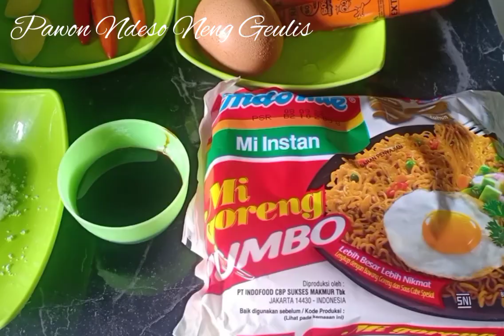INDOMIE NYEMEK GORENG VIRALL Ala Neng Geulis